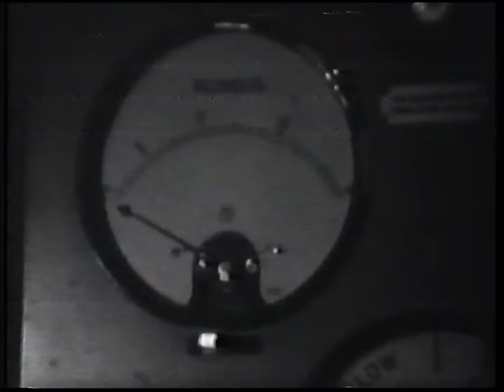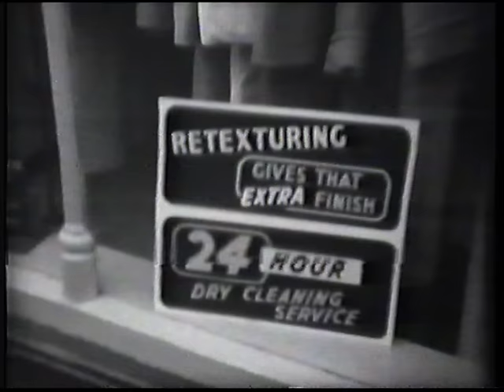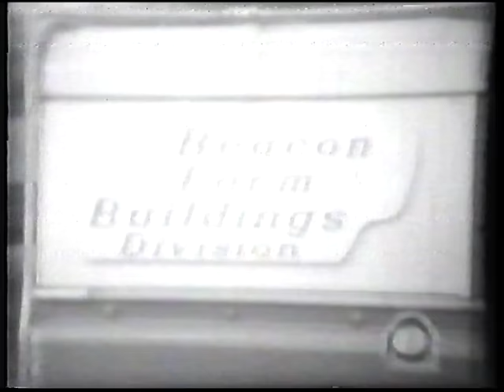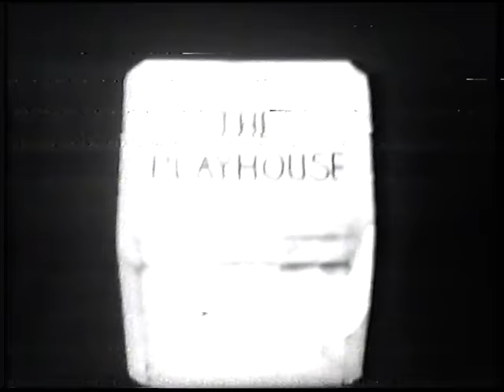Penrith 1961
Video of Penrith in 1961 and by the sound of the narration this version was put together about 1977-78, made by the BBC Club Cine Section. Quality and sound is not too good as the VHS tape that I have it on has deteriorated over time.  Original VHS tape belonged to Father & Mother in Law, Norman & Bet Furnass.